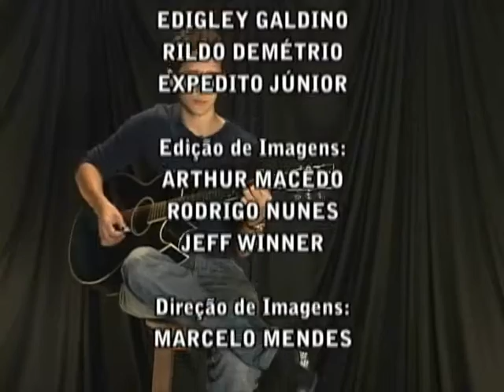Clip Roberth Gonçalves